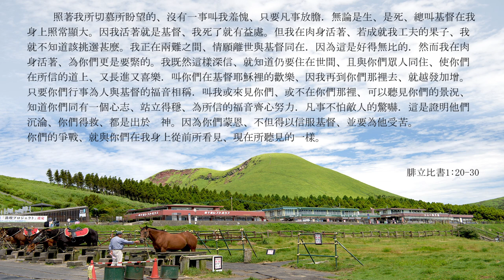活著就是基督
曲詞:朱林麗媚傳道
編曲:王大山
主唱:何穎詩, 鍾詠嫻
和聲:Docas Wong , 王敬心, 黃心動, 黃開心
結他:吳家灜

(活著就是基督)X2
完全奉献献呈, 報答主的深恩
是生是死, 但我一生從沒放棄
為要見證真理, 為要得著你
學效救主之愛
散發光彩與愛